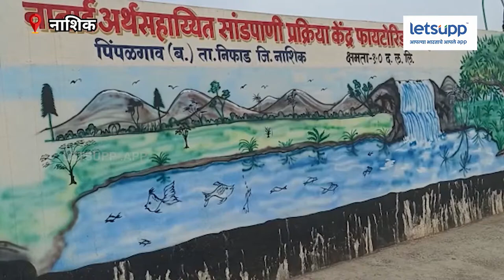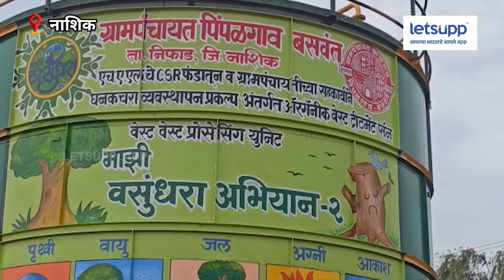Biogas Project | ओल्या कचऱ्यापासून बायोगॅस प्रकल्पाद्वारे विद्युत निर्मिती | LetsUpp Marathi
पिंपळगाव बसवंतमध्ये ओल्या कचऱ्यापासून बायोगॅस प्रकल्पाद्वारे विद्युत निर्मिती केली जात आहे. या प्रकल्पातील विजेचा वापर अमरधाम, सांडपाणी प्रकल्प व पथदिव्यांसाठी केला जात आहे. यामुळे गावातील कचऱ्यापासून नागरिकांची सुटका झाली आहे.